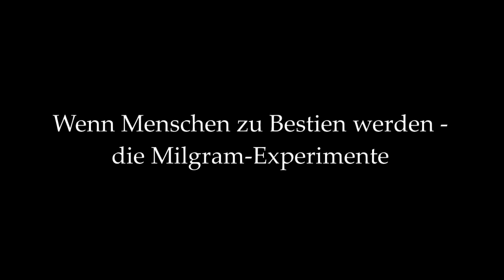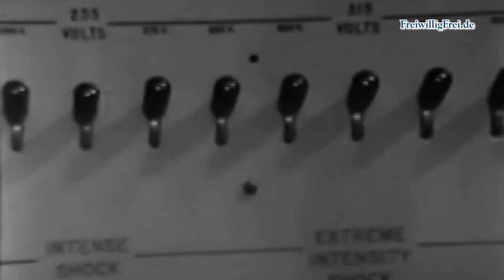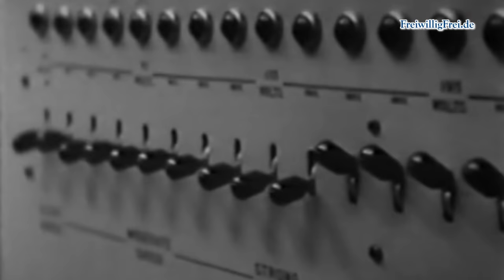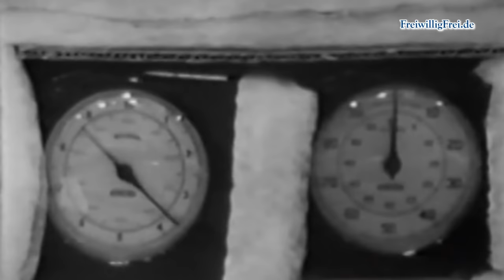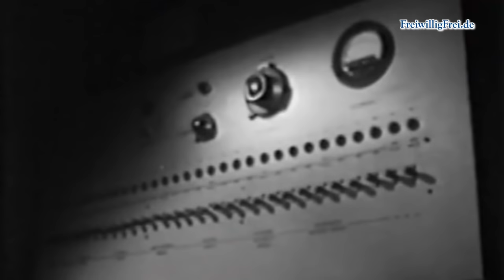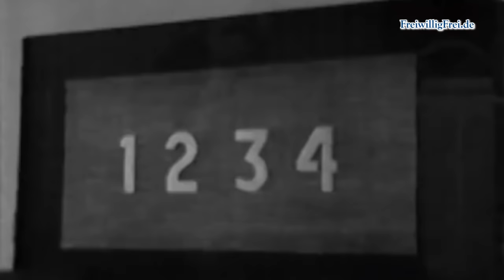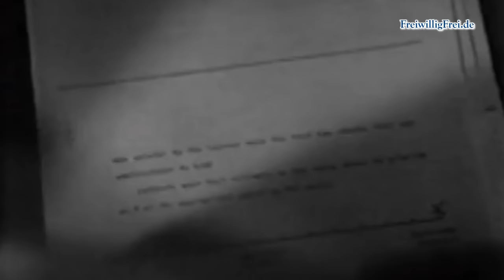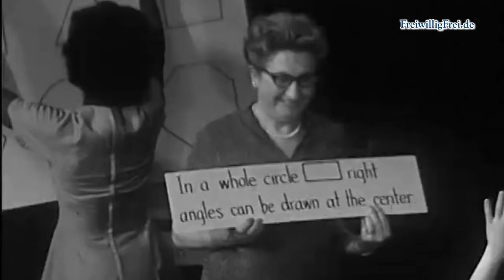Menschliche Bestien - die Milgram Experimente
Larken Rose: Die Ergebnisse des Experiments schockierten selbst Dr. Milgram: Eine deutliche Mehrheit von fast zwei Dritteln der Probanden steigerte die Stärke der Elektroschocks bis zum maximal möglichen Wert. Obwohl sie davon ausgehen mussten, diesen ihnen vollkommen unbekannten Menschen unerträgliche Schmerzen zuzufügen und ihnen möglicherweise tödliche Stromschläge zu verabreichen. Trotz der Schmerzensschreie, trotz der Rufe um Gnade, trotz der vorgespielten Bewusstlosigkeit oder dem vermutlichen Tod der Opfer. Dr. Milgram fasste die Ergebnisse wie folgt zusammen:

„Mit betäubender Regelmäßigkeit unterwarfen sich gute Menschen der Autorität und führten Handlungen aus, die gefühllos und hart waren... Ein beträchtlicher Anteil der Menschen tut, was ihnen gesagt wird. Unabhängig vom Inhalt und ohne Gewissensbisse, so lange die Anordnungen von einer rechtmäßigen Autorität kommen.“

Original:
Larken Rose - Auszug aus "The Most Dangerous Superstition"

Bearbeitung, Sprecher, Produktion:
Peter Müller

User: Wapcaplet

Milgram-Experiment Originalfotos:
Régine Debatty